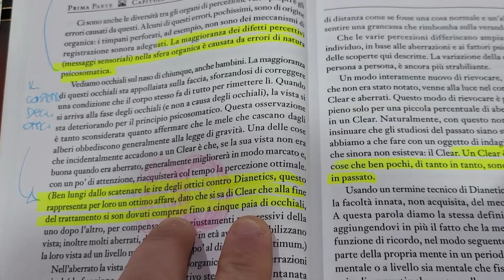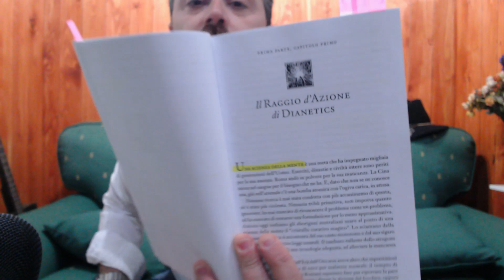Cos'è e come funziona Scientology?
Quando e come nasce scientology? Come funziona? Quanto costa? In cosa si crede in scientology? Qual è la storia di Xenu?
Approfondiamo la credenza come sempre con la psicologia e senza poesia.

Sono Angelo Scuzzarella e sono uno psicologo psicoterapeuta specialista in psicoterapia cognitiva comportamentale.